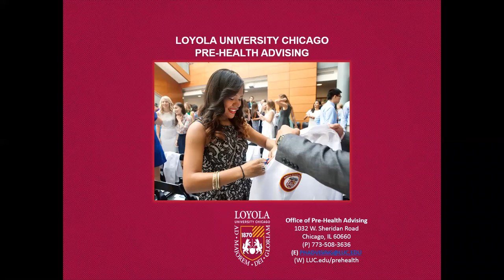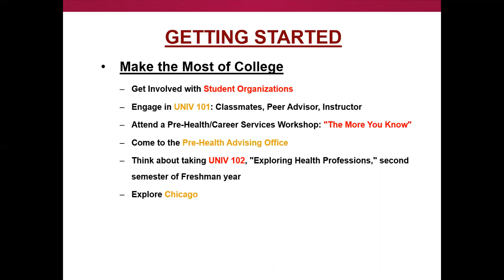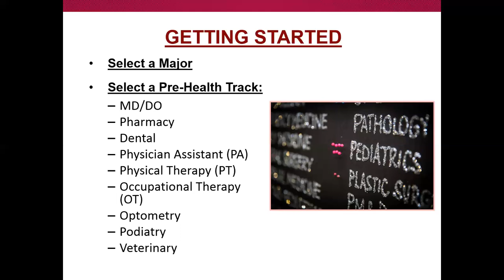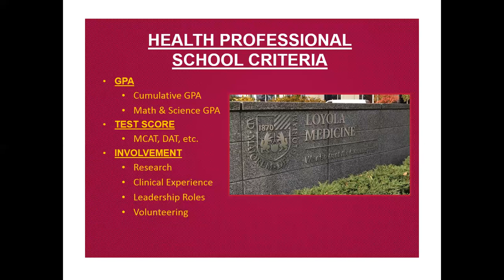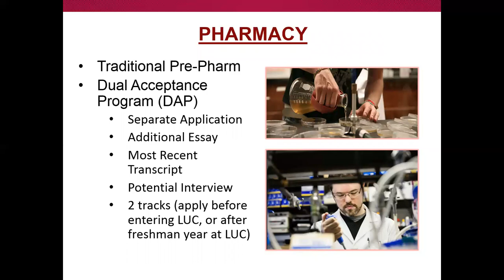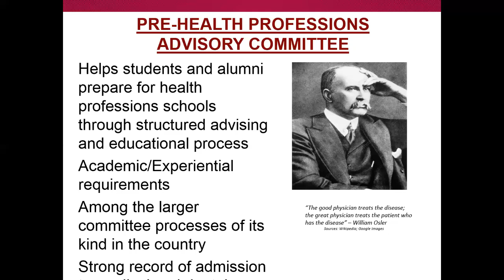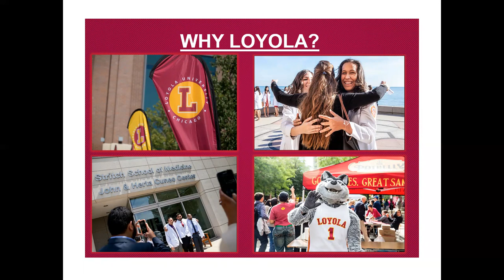Pre-Health (Loyola Weekend 2020)